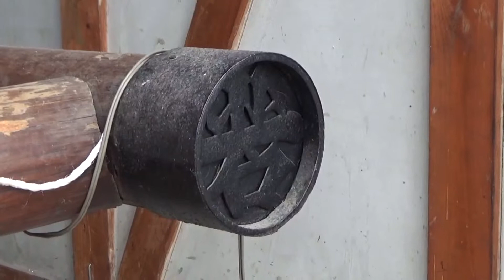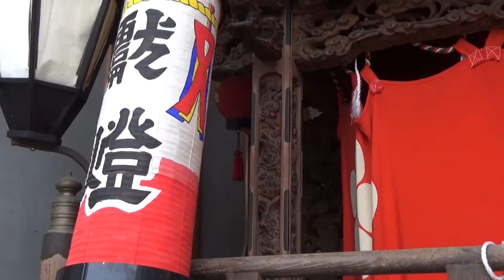宇山林町のだんじり 枚方市日置天神社秋祭り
宇山林町（うやんばやしちょう)
〈製作年〉
明治期

〈製作大工〉
住吉・大佐

〈彫物師〉
小松・一門

〈型式〉
住吉型